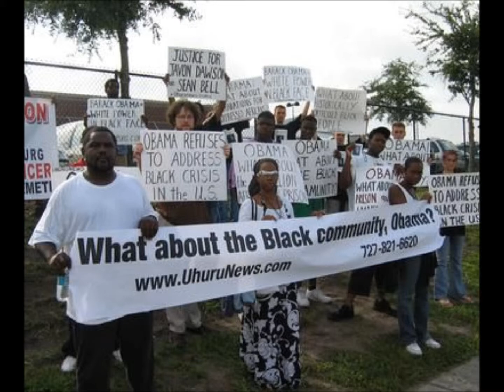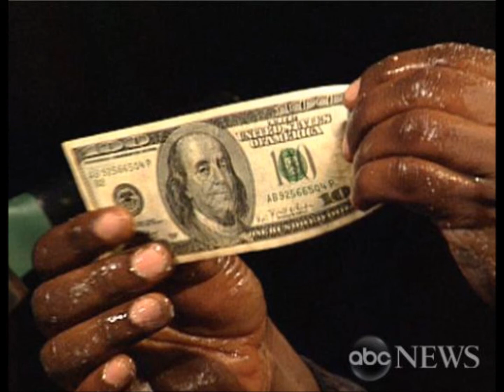We Are Still a "Caged" Community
A brief overview at our community